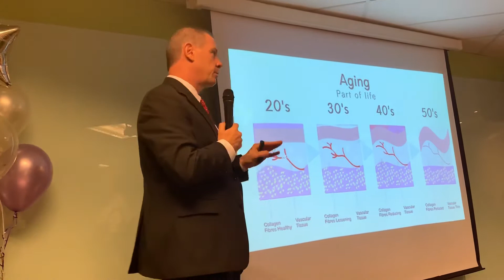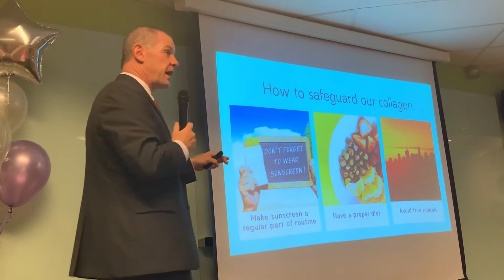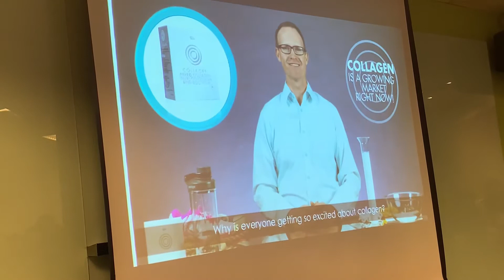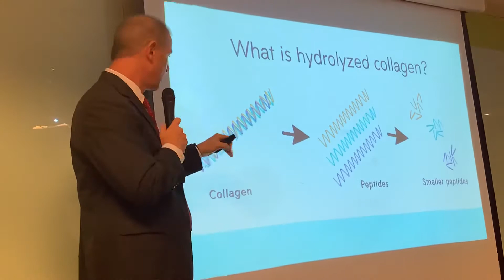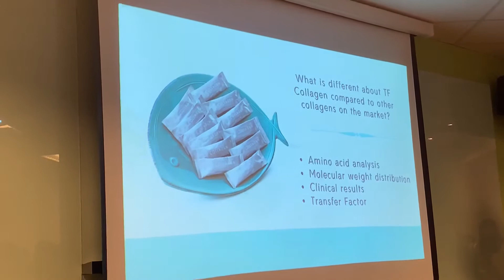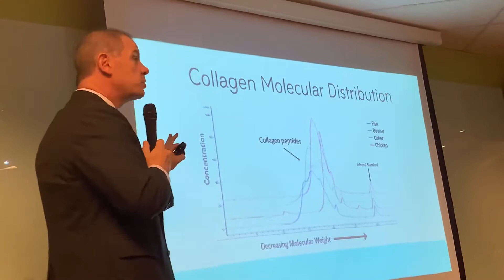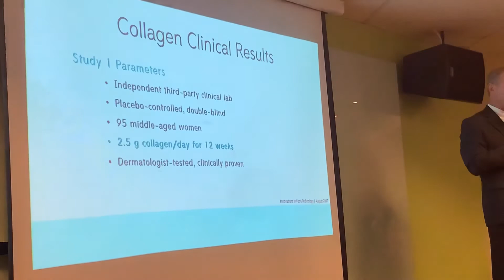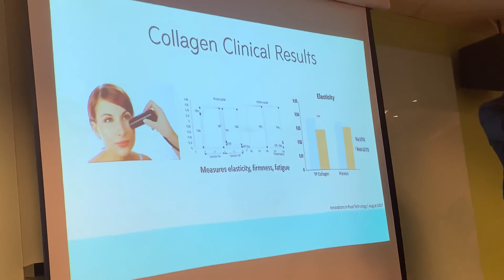4Life Collagen & Skin Part 2 | Dr. David Vollmer PhD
Dr. David Vollmer is the 4Life Research Chief Scientific Officer.

Description
The only type I hydrolyzed collagen with 4Life Tri-Factor™ Formula for total wellness support. Sourced from 6 different kinds of fish. It contains 5000mg hydrolyzed collagen per packet to support healthy ageing by restoring healthy collagen levels within the body.

Product Features
• Improves skin moisture, tone, and elasticity
• Slows the appearance of fine lines and wrinkles
• Contains vitamin C and E to support the skin
• Promotes overall longevity
• Stimulates collagen synthesis in the body
• Dermatologist-tested
• IFANCA Halal Certified

Directions
Mix one (1) packet with 240ml or more of your desired beverage. The product comes in a mild natural vanilla peppermint flavor.